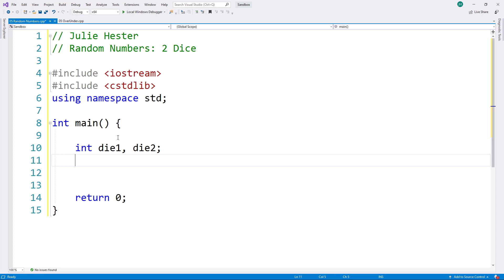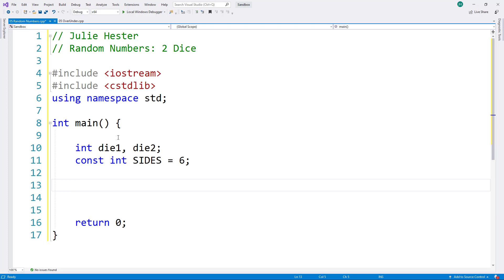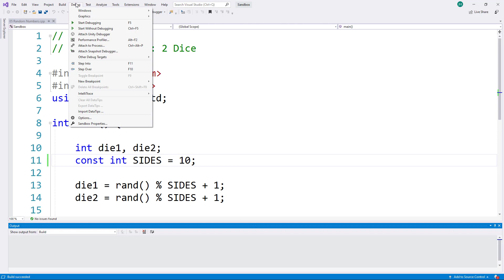Random Numbers in C++ Tutorial: Demo of Not so Random Dice Program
Demo of creating a program to simulate rolling 2 dice by generating random numbers. But these numbers don't look so random.